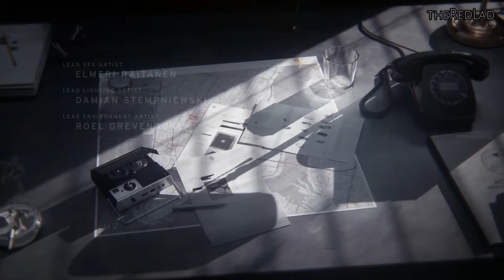CONTROL - Welcome to the Oldest House [Mission 1] | NCG&W | No Copyright Gameplay & Walkthrough